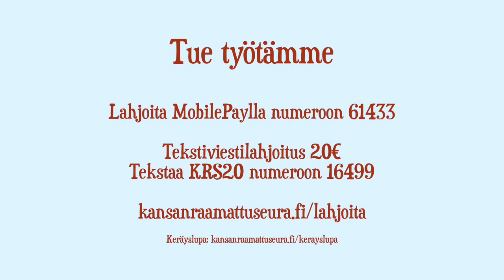Judith-Aasin hajatelmat 5.12.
Raamattukylän Judith-Aasi ilahduttaa meitä hajatelmillaan joulua odotellessamme.
Judith-Aasi on myös mukana Vivamon Raamattukylän Ihmeellinen ilo -joulunäytelmässä.

Joulunäytelmän esitysajat:
8.12.   klo 18
9.12.  klo 13 ja 18
10.12.   klo 15
14.12.  klo 13 ja 18
15.12.  klo 13 ja 18
16.12.  klo 13 ja 18
17.12.  klo 13

Judithin kanssa kuvaussessioissa oli Matias Nyman, tulkkauksen hoiti Minna Sairo, Judithin kuvan piirsi Lea Vestovuo ja videon koosti Jussi Pyysalo.